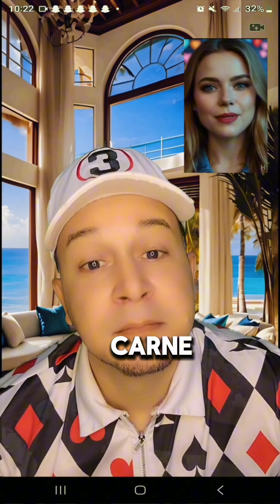Amor Digital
La manera particular de como conoces el amor a distancia en estos tiempos y el dilema que se crea al querer conocerse en persona. Porque no es lo mismo chatear de amor que hacer el amor en la vida real.